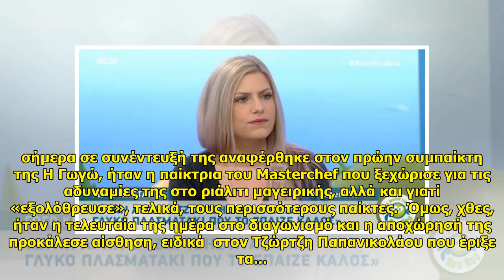MasterChef: Η Γωγώ απαντά στον Τζώρτζη- «Το μεγάλο του ταλέντο είναι η υποκρισία»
MasterChef: Η Γωγώ απαντά στον Τζώρτζη- «Το μεγάλο του ταλέντο είναι η υποκρισία» . 16/03/2018 MasterChef: Η Γωγώ απαντά στον Τζώρτζη- «Το μεγάλο του ταλέντο είναι η υποκρισία» Χθες, ήταν η τελευταία ημέρα της παίκτριας στο διαγωνισμό και σήμερα σε συνέντευξή της αναφέρθηκε στον πρώη... ...